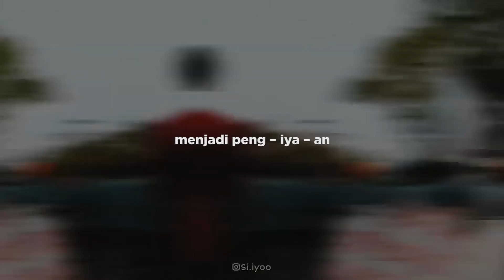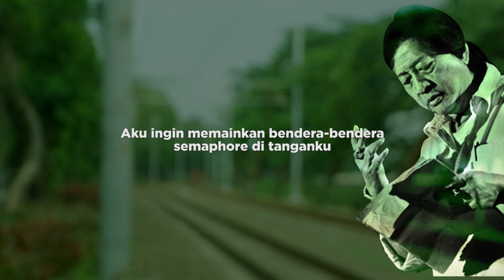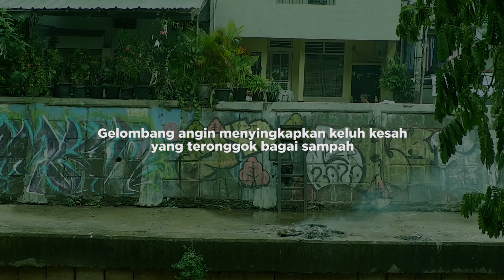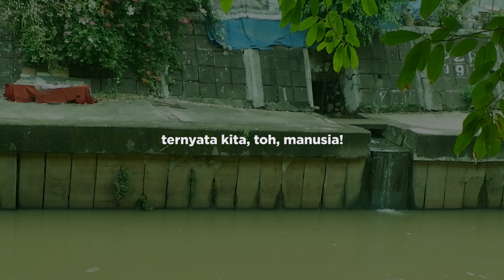WS Rendra Aku Tulis Pamflet Ini * Visualisasi Puisi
WS Rendra Aku Tulis Pamflet Ini * Visualisasi Puisi * Si Burung Merak
PUISI
Dibaca oleh: Firman Immank Syah

Aku tulis pamflet ini
karena lembaga pendapat umum
ditutupi jaring laba-laba
Orang-orang bicara dalam kasak-kusuk,
dan ungkapan diri ditekan
menjadi peng – iya – an
Apa yang terpegang hari ini
bisa luput besok pagi
Ketidakpastian merajalela
Di luar kekuasaan kehidupan menjadi teka-teki
menjadi marabahaya
menjadi isi kebun binatang
Apabila kritik hanya boleh lewat saluran resmi,
maka hidup akan menjadi sayur tanpa garam
Lembaga pendapat umum tidak mengandung pertanyaan
Tidak mengandung perdebatan
Dan akhirnya menjadi monopoli kekuasaan

Aku tulis pamplet ini
karena pamplet bukan tabu bagi penyair
Aku inginkan merpati pos.
Aku ingin memainkan bendera-bendera semaphore di tanganku
Aku ingin membuat isyarat asap kaum Indian.

Aku tidak melihat alasan
kenapa harus diam tertekan dan termangu.
Aku ingin secara wajar kita bertukar kabar.
Duduk berdebat menyatakan setuju dan tidak setuju.

Kenapa ketakutan menjadi tabir pikiran ?
Kekhawatiran telah mencemarkan kehidupan.
Ketegangan telah mengganti pergaulan pikiran yang merdeka.

Matahari menyinari airmata yang berderai menjadi api.
Rembulan memberi mimpi pada dendam.
Gelombang angin menyingkapkan keluh kesah

yang teronggok bagai sampah
Kegamangan. Kecurigaan.
Ketakutan.
Kelesuan.

karena kawan dan lawan adalah saudara
Di dalam alam masih ada cahaya.
Matahari yang tenggelam diganti rembulan.
Lalu besok pagi pasti terbit kembali.
Dan di dalam air lumpur kehidupan,
aku melihat bagai terkaca :
ternyata kita, toh, manusia !

Pejambon Jakarta 27 April 1978

komunitas burung merak, sastra, sastrawan,